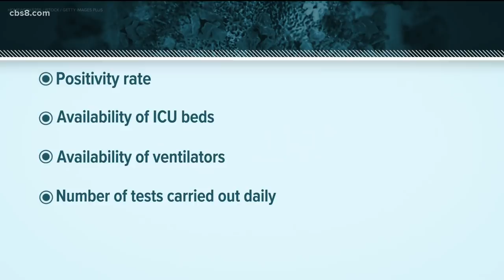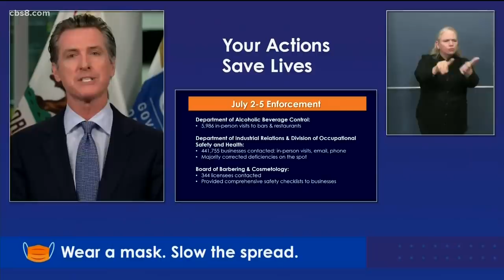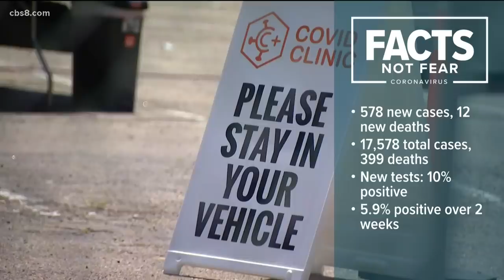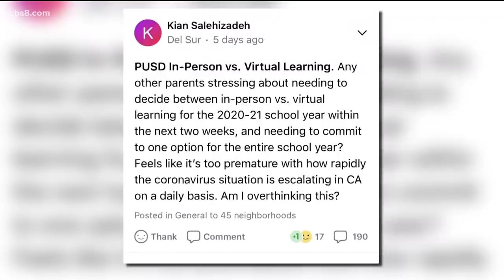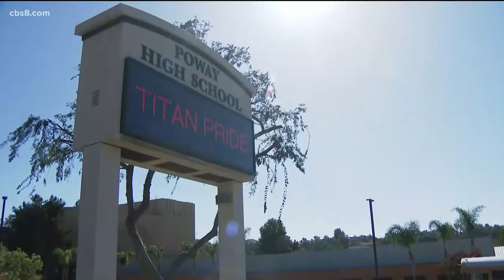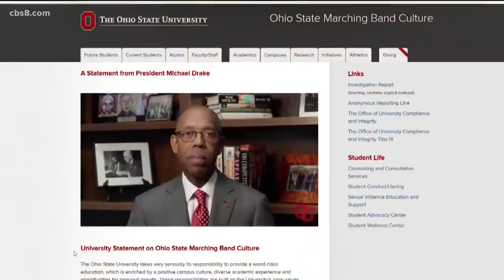San Diego County Top Stories: July 7, 2020 (10 p.m.)